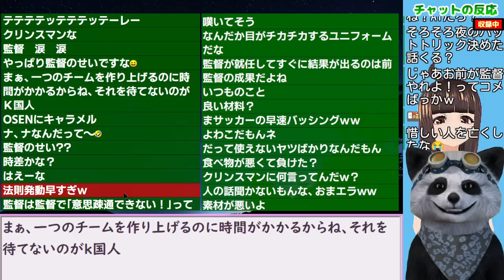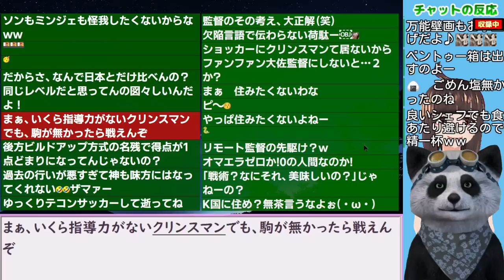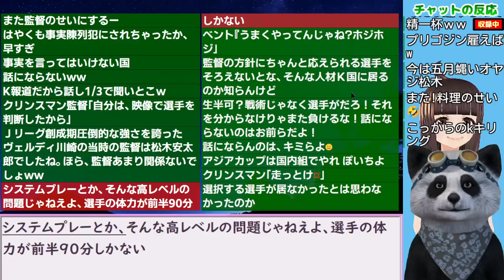クリンスマン監督に早速韓国の洗礼！マスコミのバッシングがもうズタボロww 2023/6/21報道【ニュース 海外の反応】サッカー